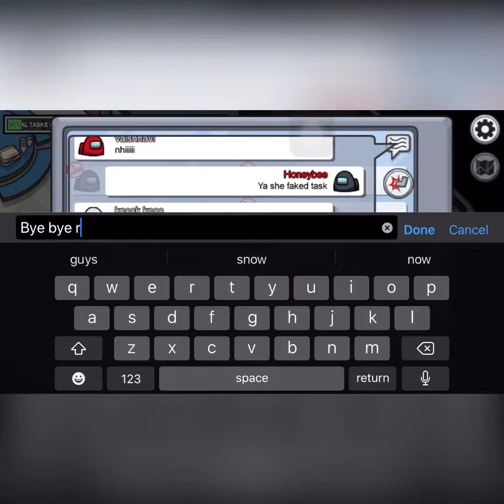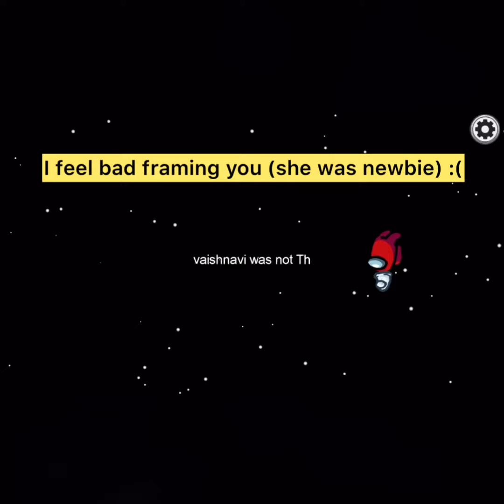- 9999 IQ Plays - Among Us | Satisfying Win Ever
√Tags(pls Ignore);
Among Us
Among Us Compilation
Among Us Highlights
Among Us Best
Among Us New
Among Us funny moments
Among Us Montage